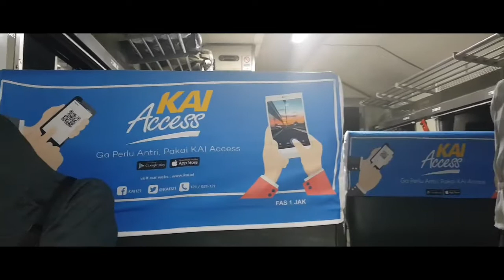Meet And Greet Amplas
Sebuah usaha untuk bertemu kembali setelah enam tahun yang lalu bersepakat menjadi keluarga atas nama Amplas. Angkatan Militan Pemandu 2012, pernah begitu bosan kuliah lalu mengisi waktu luangnya dengan berdiri memandu dari jurusan ke jurusan. Kelas-kelas di FTI-ITS pernah jadi saksi, meski mungkin namanya tak lagi terdengar di kampus saat ini. Kapan ketemu lagi?